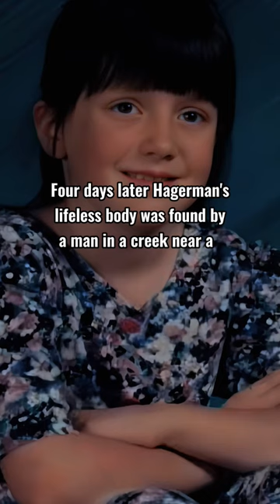Unsolved Mysteries Around the World | Amber Hagerman | As Caspi Said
Amber Hagerman

You guys can comment your suggestions as well.

Thanks for your Support, really appreciated 👍